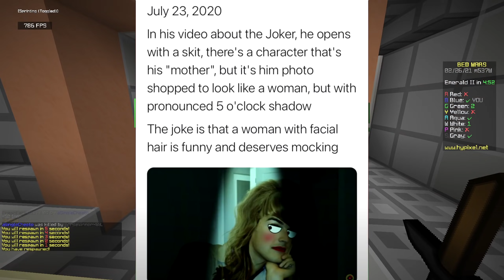The MatPat Has A Massive Problem...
The hate towards MatPat who runs The Game Theorists aka Game Theory, has crossed the line ..
If you're reading this, I love you.
CHANNEL MEMBERS THANK YOU :)
-HiN0te
-xeSeko_
-Ender PEKKA
-SMPLife
-Memeulicious
-raxtervhs
-cameronni
-Erza
-Grave
-simplynate
-jxmes L
-i_am_a_person265
-Angoose Kwong
-Hyxl3r